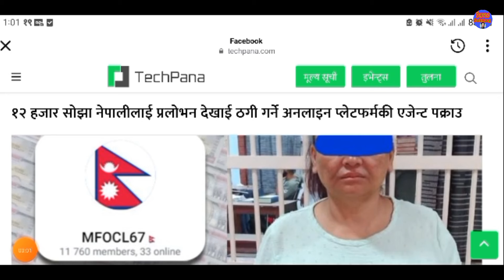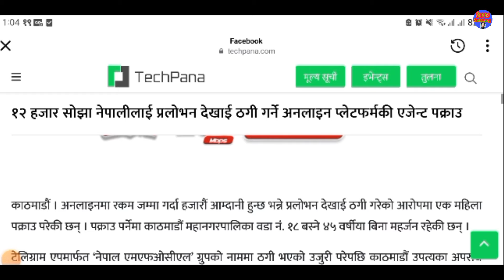MFOCL Earning App In Nepal | mfocl scam in Nepal | mfocl Real Or Fake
refer code for bonus : F5W3QPVT

refer code : SUBASA360C

imepay refer and earn

Hi,Earn Rs.25 using IME Pay. & we both will earn Rs.25 Bonus